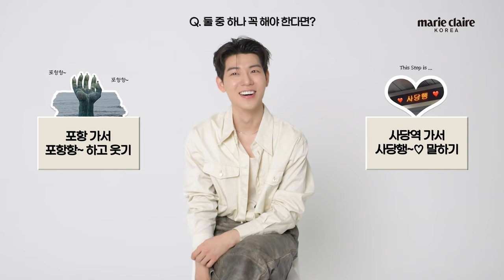장난꾸러기 귀여움 vs 말랑강쥐 댕댕미🐶 배우 배현성의 매력 포인트는? Balance game with Bae Hyeon-seong (Eng sub)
마리끌레르 9월호와 함께한 배우 배현성의 밸런스 게임을 공개합니다!
남친짤의 정석 vs 첫사랑 기억 조작남,
한 달 내내 집에만 있기 vs 한 달 내내 외출하기 등
그의 선택을 지금 바로 확인해 보세요!💛